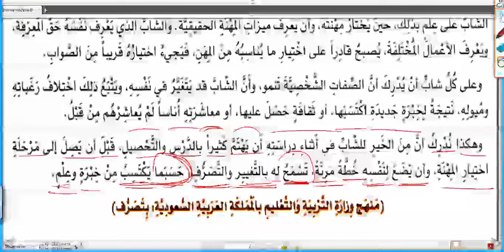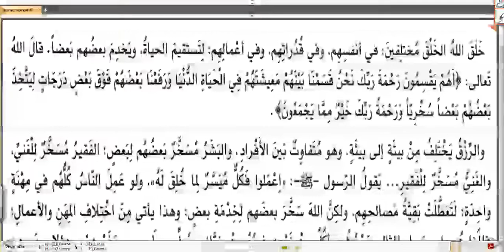Mesleğini Nasıl Seçersin? 3.Kısım